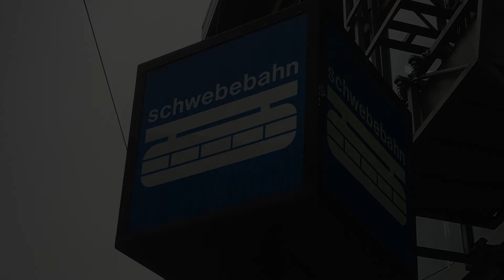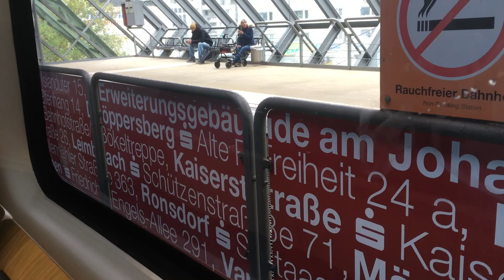Wuppertal Schwebebahn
A few views from the Schwebebahn (Suspension Railway) in Wuppertal, Germany. Taken on a very rainy morning on 19th October 2019